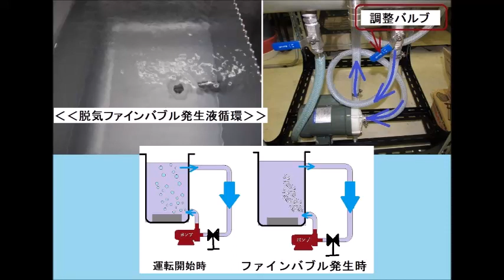超音波の非線形現象（音響流）を利用した、ナノレベルの攪拌・乳化・分散・粉砕技術技術－－超音波の伝搬特性を測定・解析・評価する技術の応用－－（超音波システム研究所）